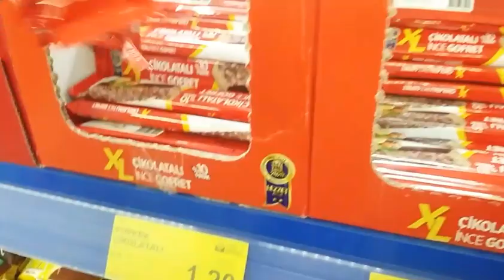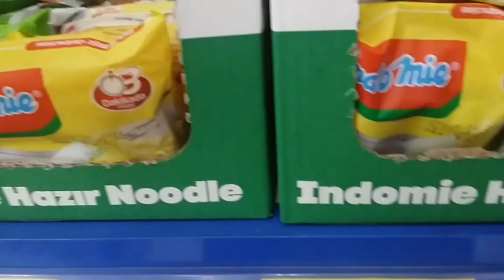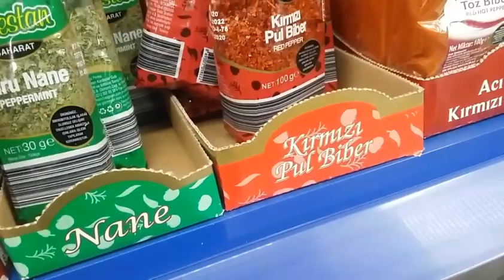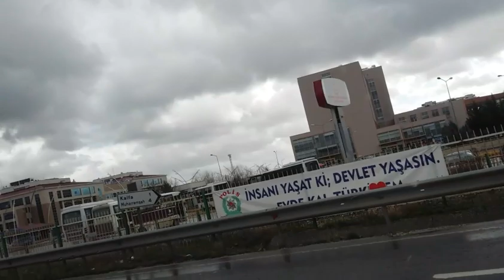UŞAĞA OĞLUMLA MARKETE ALIŞVERİŞE ÇARŞAMBA PAZARINA GİTTİK neler aldım ♥️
merhaba ben cemile uşak bozkuş köyünde oturuyorum kanalımda yemek tarifleri, köy hayatı, hayvanlarımı ve misafirliğe gittiğim yerleri çekiyorum kanalıma abona olup like atıp yorum yaparsanız çok sevinirim yorumlarınızı severek okuyorum iyi günler sevgiyle kalın 😊❤